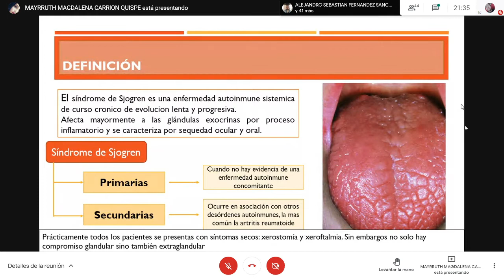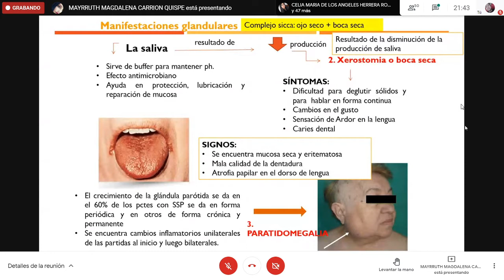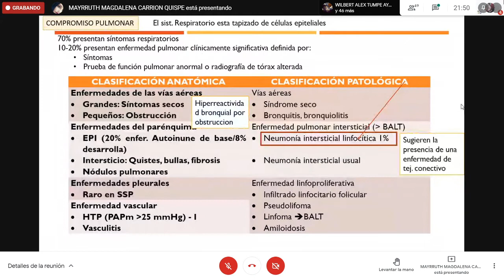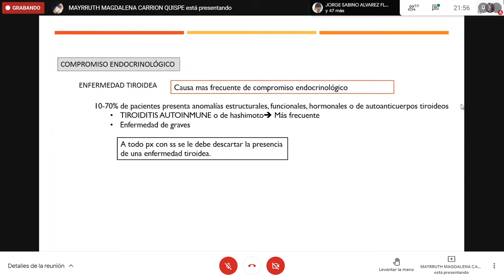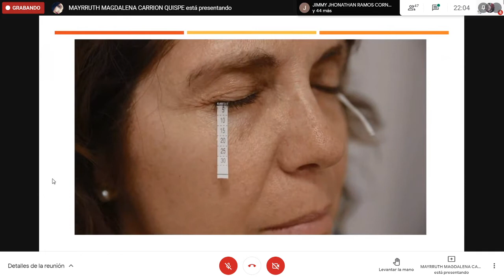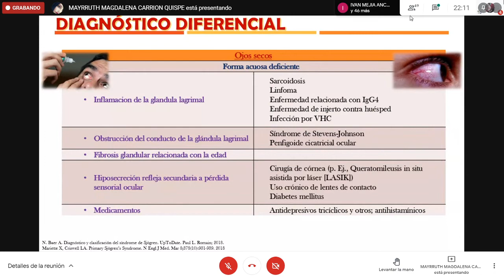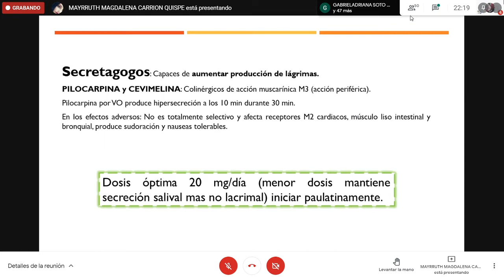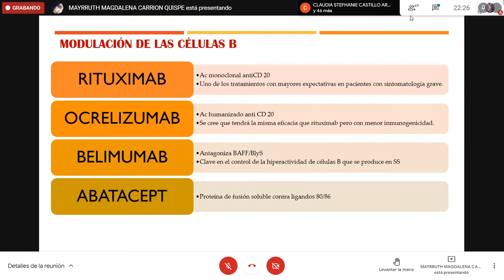CLASE 4 - REUMATOLOGIA UAC - SINDROME DE SJOGREN